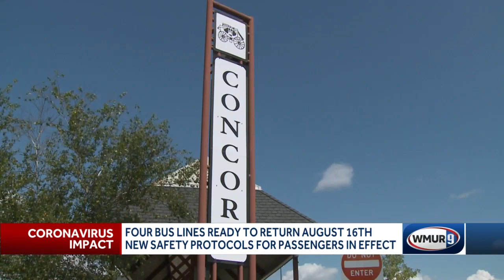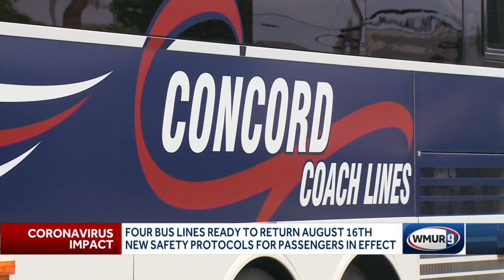4 bus lines ready to return to service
Officials with four major bus lines said Wednesday they're ready to hit the road for the first time since the pandemic began.